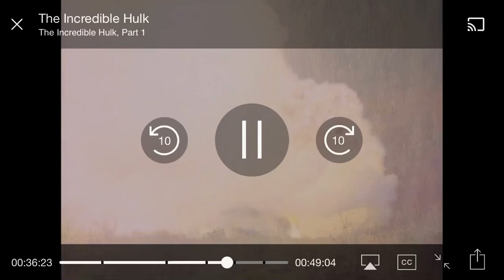Pilot hulkout 1 part 6